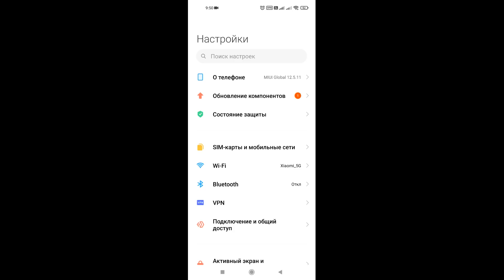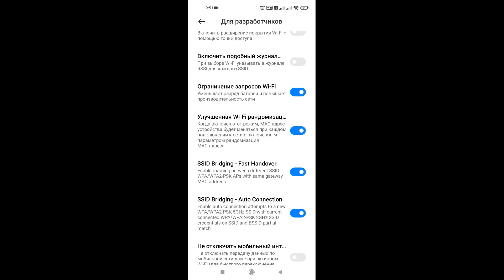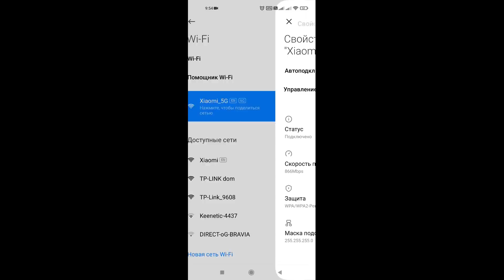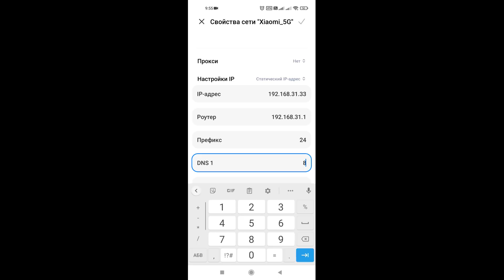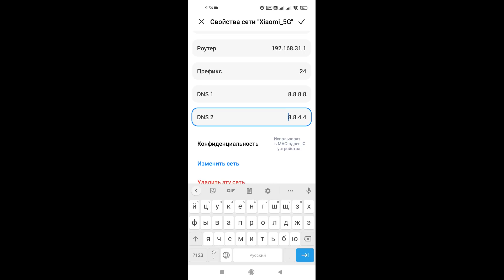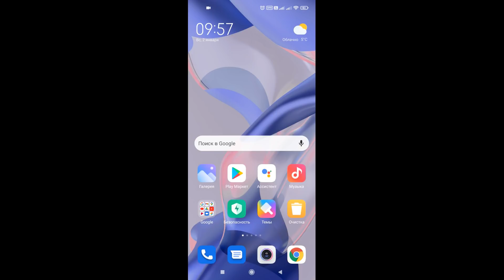КАК БЫСТРО ускорить интернет на Андроид до предела!! ЭТИ НАСТРОЙКИ БЫЛИ СПРЯТАНЫ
Привет ребят, сегодня покажу вам как ускорить свой интернет на телефоне до невозможных скоростей. Эти настройки как обычно находятся в скрытом месте, но я нашёл их и теперь инет реально работает на телефоне намного быстрее и стабильнее. Дополнительно расскажу вам как обезопасить своё Wi-fi соединение и сделать его очень защищённым.

ПРОГРАММА ДЛЯ ВЗЛОМА WI-FI СОСЕДА == ЖМИ ==
Android and Windows полезные советы - О сложном просто